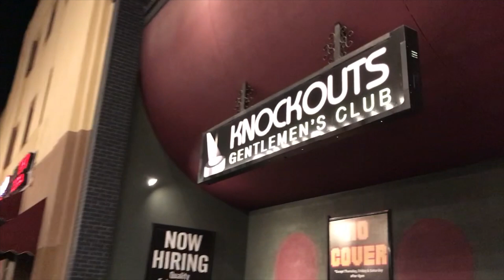🇺🇸 ALBUQUERQUE, NEW MEXICO NIGHTLIFE 🌵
Today I'm vlogging in Albuquerque, New Mexico. I visit the main nightlife district in albuquerque, NM, and the old town. After alburquerque I travel on to Oklahoma City, Oklahoma.  One of these cities feels like a real city, and one does not!